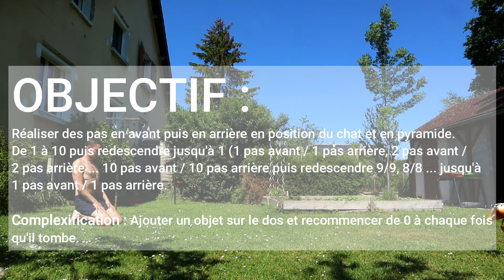CHALLENGE CHAT CRABE (résistance musculaire et gainage)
Défi pyramide chat - en temps réel 🦁

➡️ But du jeu : réaliser une pyramide de 0 à 10 pas en chat avant/arrière puis de 10 à 0 !

🌊 Si cela te semble simple maintenant, attention aux brûlures dans les bras, les cuisses et les abdos. 💪

►N'hésite pas à relever le défi, te filmer et nous taguer sur Instagram et Facebook.
► Avant de te mettre ou te remettre au sport, nous te recommandons de consulter un médecin ;).
Et si c'est trop facile pour toi, réalise la même pyramide avec un objet sur le dos et recommence de 0 à chaque fois que tu le fais tomber. Intensité assurée ! 🐾

Si tu veux contribuer au développement de la chaîne, c'est par ici !

👍 Ciao les Green Movers !

► Et pour obtenir ton PDF découverte du Mouvement Naturel, réponds à ce sondage :